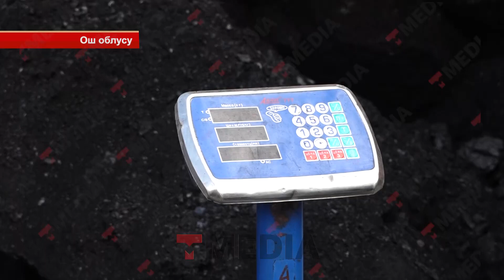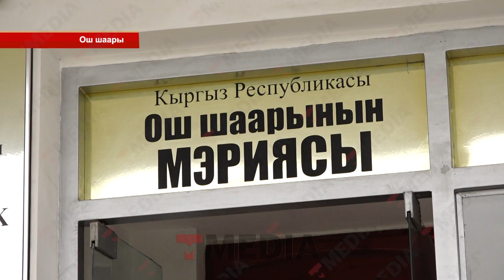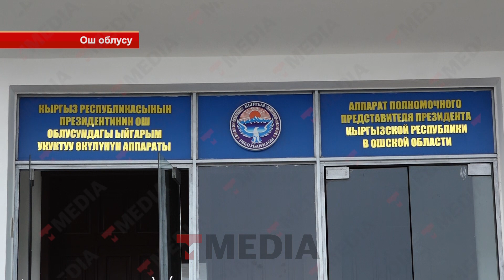ӨКМӨТТҮН АРЗАН КӨМҮРҮН АЛГАНДАР БАРБЫ?